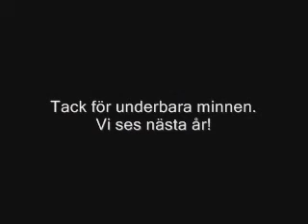VisFestivalen i Västervik 2009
VisFestivalen samlar varje år artister som tillsammans med publiken skapar oförglömliga upplevelser. Arenan är en slottsruin byggd på 1360-talet och som erbjuder en unik akustik inom sina metertjocka murar av sten. Ett besök på VisFestivalen i Västervik innebär att du kan uppleva alla artister i programmet eftersom artisterna uppträder efter varandra, på en gemensam scen. VisFestivalen i Västervik har arrangerats i mer än 40 år och är idag ett kulturhistoriskt fenomen. 2009 arrangerades den 44:e VisFestivalen i obruten följd!